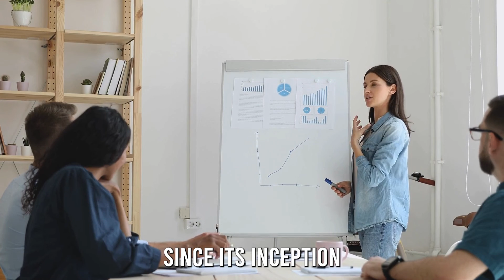7 Best Medical Schools in Japan for International Students - Study in Japan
Finishing medical studies and becoming a doctor is one of the most honored and wanted job positions in the world. Considering the cost of this education and better conditions in some countries, many students decide to educate themselves abroad. One of the most popular destinations to get your MBBS is Japan, with its rich cultural heritage, high-tech education, and welcoming hosts.

There are many reasons students prefer Japan for acquiring diplomas, and we can only mention a few. Reasonable prices are always the first thing someone considers, even though Tokyo is one of the most expensive cities in the world, it is still more affordable to study and live there than let’s say the USA. Besides that, Japanese medicine progressed so much in the last few decades and they are now offering top-notch education and it’s all available in English at most universities.

There is one thing to keep in mind when studying in any foreign country, and that is the language barrier. In most countries, including Japan, you have to learn the language to be able to finish medical school and do your internship. This is because communication with patients is crucial and most of them don’t know English, so you have to learn Japanese to accommodate their needs.

Can International Students Enroll in Medical Schools in Japan?

Yes, international students are more than welcome to enroll in medical schools in Japan. The Japanese government has been constantly working on improving the conditions and attracting international students for many years now. They have a plan to welcome over 300,000 students from different countries and are very supportive of multiculturalism.

Thus, it can be even easier to get into Japanese universities as a foreign student than Japanese students. They have special staff and members dedicated solely to the purpose of accommodating new and international students.

Top Medical Schools in Japan

Tokyo National School of Dentistry was founded in 1928 and in 1944, the school expanded and was renamed as Tokyo Medical and Dental University. The school’s motto is “professionals with knowledge and humanity”.

Tokyo Medical and Dental University is definitely a good choice for international students, especially for those who aspire not only to get an education but also to learn the skills to nurture humanity and help society as a whole.

Join our livestream on Friday for more scholarship opportunities and to ask questions.